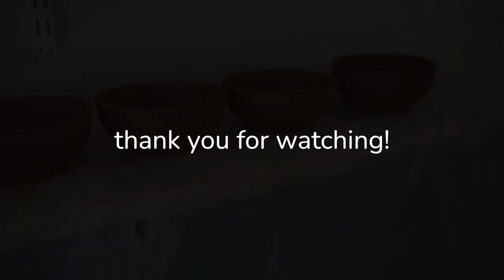let's throw + trim ceramics | silent studio vlog *✧･ﾟ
⟡ shop ⟡

hey there! & welcome back to a relaxing studio vlog ( ˘͈ ᵕ ˘͈♡)
thank you for coming by and I hope you have a wonderful day!

cheers,
erin 🌻

⟡ chapters ⟡
0:00 - intro
0:15 - throwing a gourd-style pot
3:06 - check out some of my available ceramic pieces! (+cats)
3:55 - trimming my gourd pot
5:52 - trimming rice bowls
9:22 - final (greenware) reveal of rice bowls & thank you for watching!